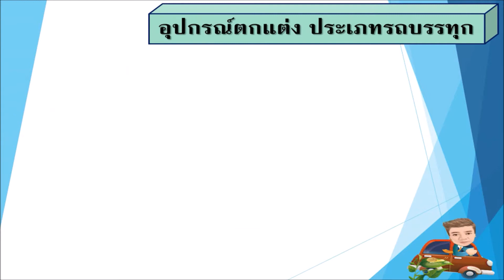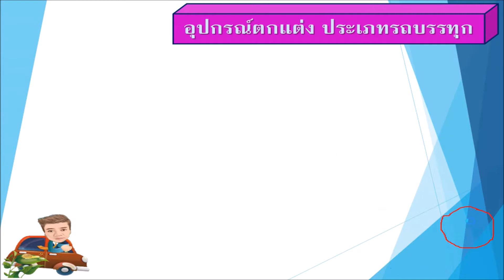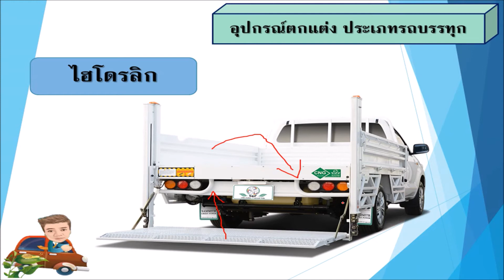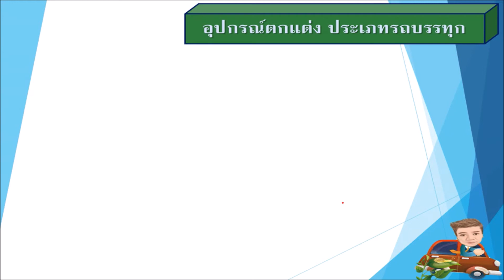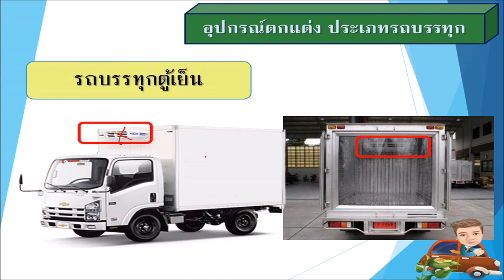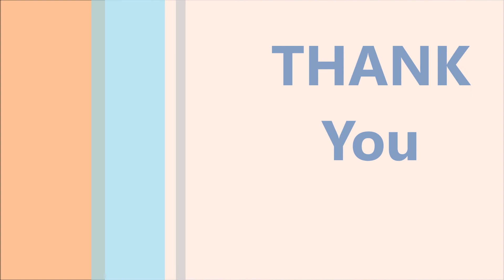อุปกรณ์ตกแต่งต้องรู้ PART 2 : เกริ่นนำ อุปกรณ์ตกแต่งประเภทรถบรรทุก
นายหน้าตัวแทนวินาศภัย สิ่งหนึ่งที่เป็นตัวที่ทำให้เบี้ยเพิ่ม คือ อุปกรณ์ตกแต่ง ที่ลูกค้ามักแต่งเสริม บางชิ้นคุ้มครองบ้างชิ้นก็ไม่คุ้มครอง จึงจำเป็นอย่างยิ่ง ที่ตัวแทนนายหน้า หรือแม้แต่ผู้ที่จะซื้อประกันต้องรู้
    ดังนั้นเรามเรียนรู้เรื่องอุปกรณ์ตกแต่งใน PART 2 เนื้อหา "อุปกรณ์ตกแต่งสำหรับบรรทุก" เพื่อรู้และระบุได้ว่าอุปกรณ์นั้นคืออะไรคุ้มครองอย่างไร